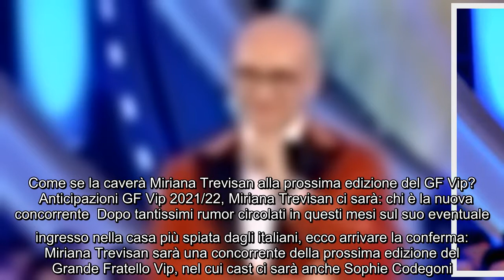Miriana Trevisan nuova concorrente del Grande Fratello Vip di Alfonso Signorini Mancano sempre meno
Miriana Trevisan nuova concorrente del Grande Fratello Vip di Alfonso Signorini Mancano sempre meno giorni al ritorno del GF Vip di Alfonso Signorini su